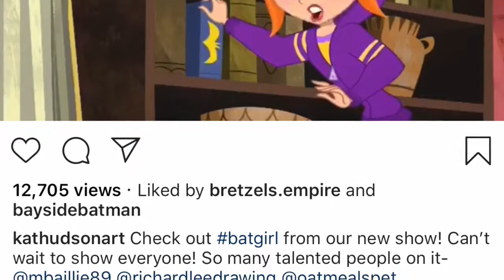Wally Wingert Voice of Arkham Riddler | Kat Hudson Designer of DC Superhero Girls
Upcoming Eps of Above and Batman Beyond! | Batman Beyond Podcast | From ComicBookIntl.com, Wally Wingert Arkham Riddler, Arkham Video Games, DC Superhero Girls Reboot, WB Animation